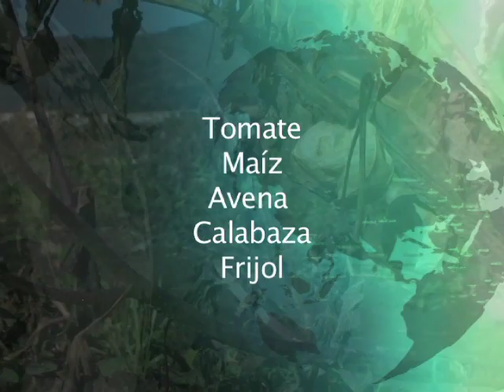Helada daña cultivos en municipios de Puebla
Un total de 27 municipios poblanos se vieron afectados este fin de semana por una helada que ha provocado que cientos de productores de diversos productos agrícolas, como tomate verde,  maíz, avena, calabaza y frijol, registraran pérdidas en sus cultivos. Entre los municipios afectados se encuentran Tlachichuca, San Nicolás Buenos Aires, San Salvador El Seco, Aljojuca, Guadalupe Victoria, Esperanza y Ciudad Serdán.